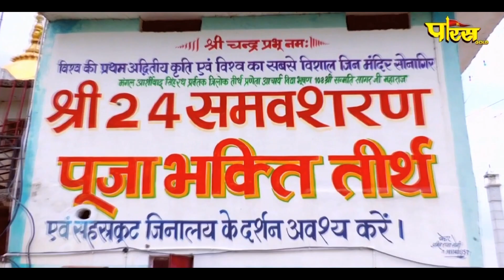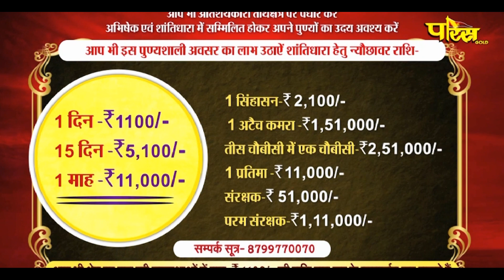Jin Abhishek Sonagir Ji | जिन अभिषेक सोनागिर जी | 20/09/23